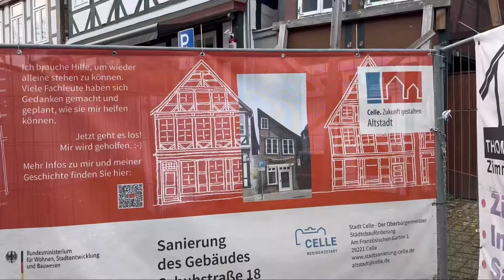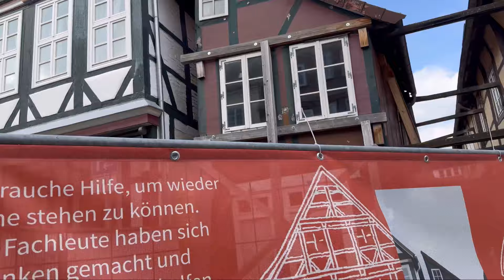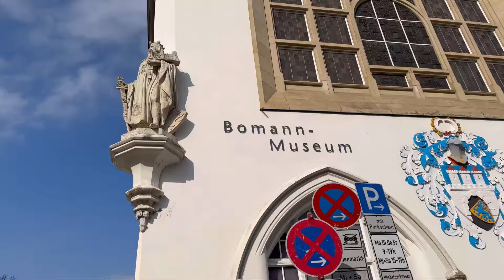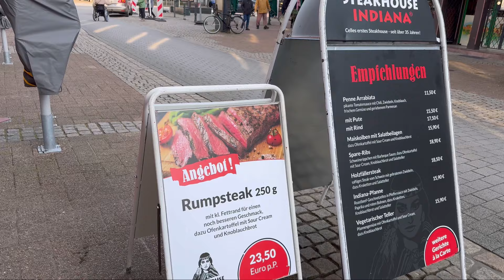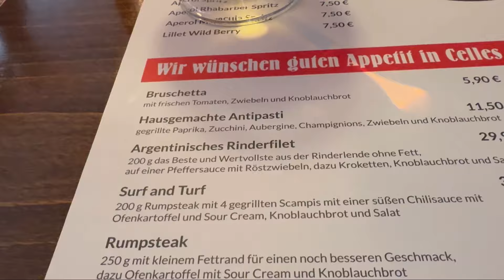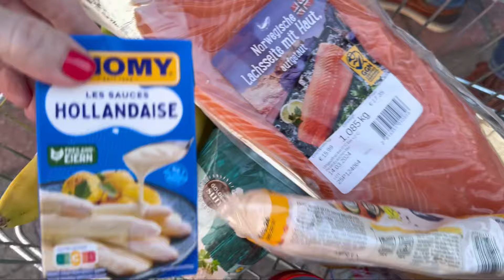VLOG🇰🇿🇩🇪 🔥СМЕНА ОБСТАНОВКИ / CELLE / РЕСТОРАН 🥂/ ЗАШЛИ В ЦЕРКОВЬ / ЗАМОК / LIDL/ ЗАКУПКА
Musiker: @iksonmusic

Ссылки: на то что я покупала и могу вам порекомендовать 🤗👍😍

Фен расчёска🤩

Стеклянный набор 🤩

Набор кастрюль 🤩

Журнальный столик:🌸

Круглое зеркало:🌸

Миксер: SMEG🌸

Тостер: SMEG🌸

Чайник: SMEG🌸

Тональный крем:🌸

Телефон:🌸
📲 iphone 15 Pro (512 GB) Titan Natur: